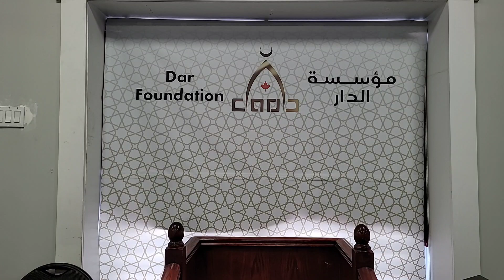Your time and Action, Br. Mostafa Soliman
عبدالرحمن الباهلي
الشيخ سعد الغامدي
فارس عباد
عمر عبد الكافي
 راتب النابلسي
 ماهر المعيقلي
 منصور السالمي
 الشيخ الشعراوي
ناصر القطامي
Learning Quran - تعليم قراءه القران الكريم
 مصلح العلياني